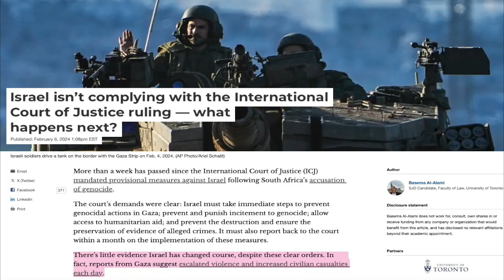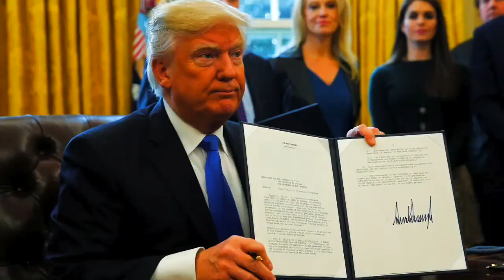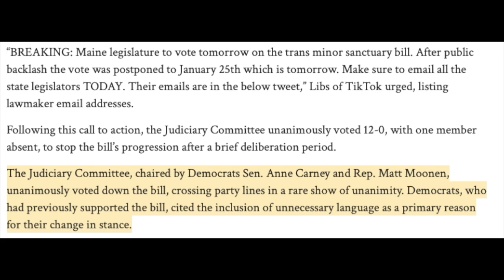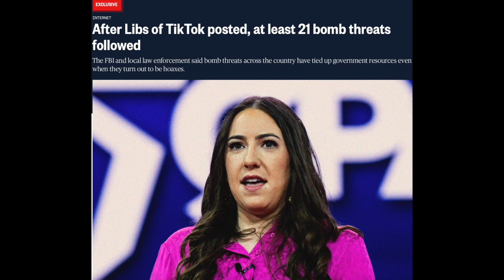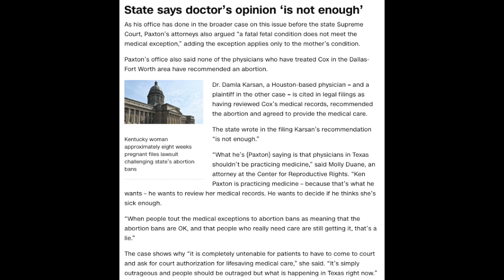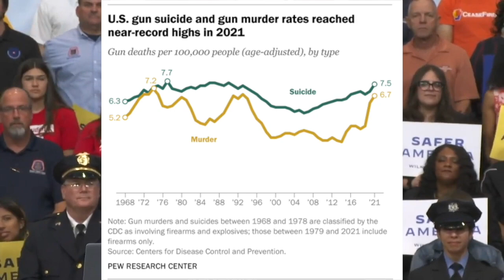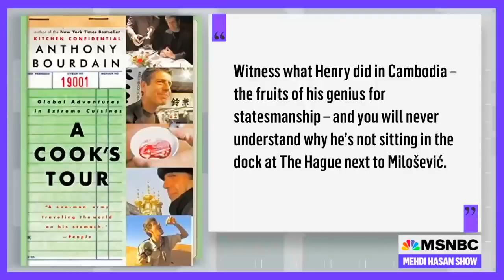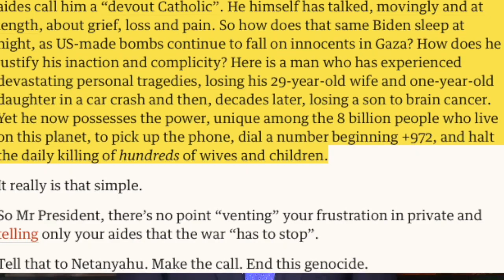It's Time To Abolish The State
Do more than just bully the most vulnerable people in our world to vote for your favorite white supremacist. Organize your community and get involved with mutual aid directly!

About Me: I'm Skylar! I'm a queer trans girl with a lot of interesting stuff to talk about.
Pronouns: she/they/fae

Chapters
0:00 Introduction
0:22 We're all on edge
5:06 Questioning hierarchy
5:24 2008 Presidential Election
6:39 Obama & Standing Rock
9:52 Democrats have no real power
11:08 Liberals are complicit with fascism
12:31 Maine's democrat failure
14:03 Libs of TikTok at school
14:49 Nex Benedict deserved better
15:55 Texas' Abortion Ban
17:05 Joe Biden is awful
24:19 Liberals Weaponizing Oppression For Votes
30:34 Rant about Mehdi Hasan
36:06 Abolish the State

Songs by Lofi Retro Girl